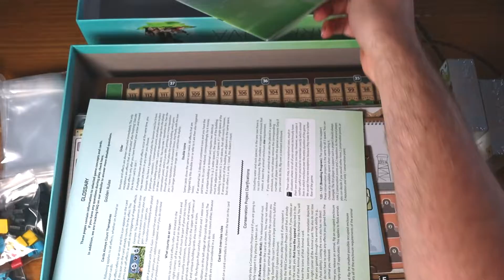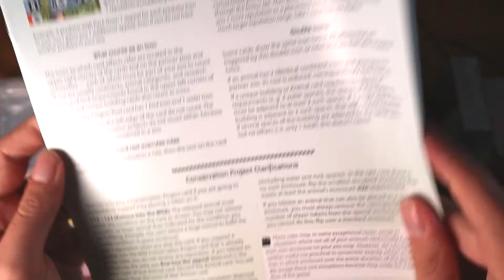Ark Nova - What's In The Box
Let's crack open the box of Ark Nova and see what's inside!

Also check out my video on Aquarius, which is the first expansion for Ark Nova, introducing sea animals, new special enclosures, reef dwellers, and much more! Let's dive into the first details and get hyped.